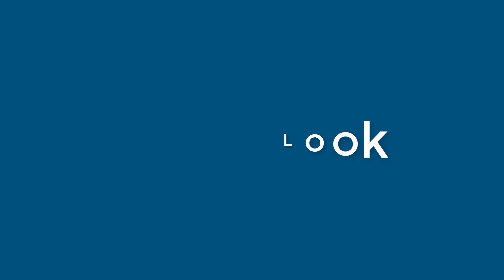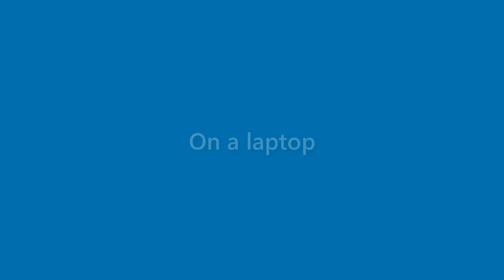Maxine Fulton - appearance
Name Look - Maxine Fulton - appearance. In this video we present "Maxine Fulton" name look and feel in various scenarios.
This video will cover:
How does "Maxine Fulton" look as a personal letterhead?
How does "Maxine Fulton" look on a business card?
How does "Maxine Fulton" look on a computer/laptop screen?
How does "Maxine Fulton" look with different background colors?
How does "Maxine Fulton" look with various fonts?